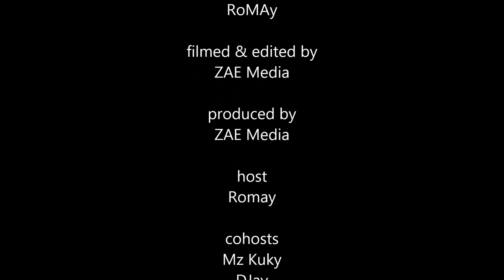DISTURBINGLY RANDOM: EPISODE 15 | Cute But Psycho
The dynamic duo, Ro and Mz. Kuky put the pieces together with another weeks worth of WTF's and WTH's along with veteran podcaster, AG from the Raw STEEL Radio show. Sit back and watch the chemistry...or not.

follow Mz. Kuky on IG: @Mz.Kuky_TheEntertainer
follow DJay on IG: @bettr.thatsbettr | @caimiteviolette
follow STEEL Magazine @SteelMag

Check out the Disturbingly Random podcast on Spotify, Anchor and all digital podcast platforms!